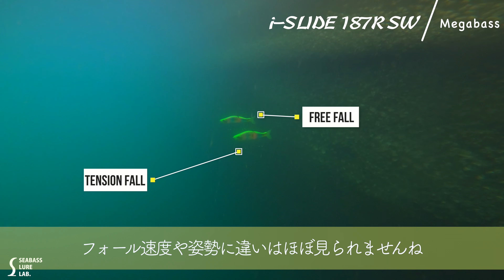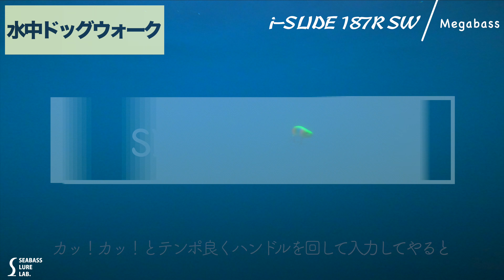【水中映像】新しくなったアイスライド187RSW！首振りがいい感じ！【シーバス】【ビッグベイト】【メガバス】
i-SLIDE 187R SW(Megabass)
ジャンル : ジョイントビッグベイト
タイプ　 : シンキング
Length : 1187mm
Weight : 64g
Hooks : #1
Range : 30~100cm

購入はこちら↓

【目次】
0:00 オープニング〜スペック紹介
1:00 スイム（前）
1:30 フォール
1:56 泳ぎ出し
2:19 ただ巻き
3:01 早巻き
3:20 水中ドッグウォーク